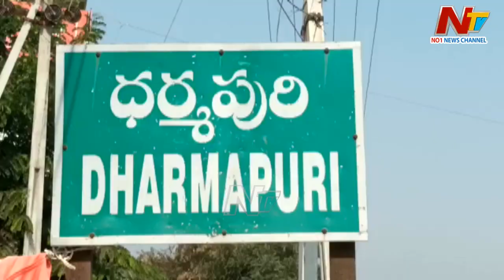Dharmapuri: జగిత్యాలో దర్యాప్తు చేపట్టిన కేంద్రం అధికారులు | Ntv